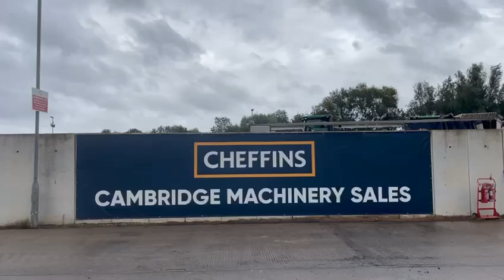Cheffins Lot 2143